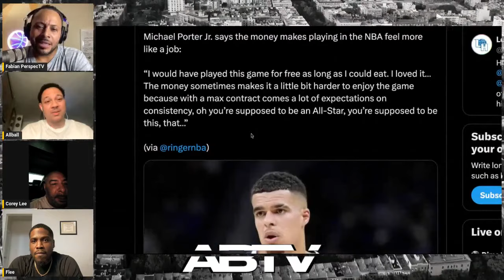Denver Nuggets Nikola Jokic’ Worst Teammate EXPOSED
Disturbing Jokic' Nuggets News | Failing Champions
AllBall TV Presents

AllBall Fabian PerspecTV and Flee discuss if Nikola Jokic Denver Nuggets teammate Michael Porter Jr. is an issue for the team. Are the NBA MVP Jokic Nuggets in trouble?

Corey Lee From ​⁠@BlorangeTears

00:00 Jokic Star Teammate Disturbing Comments
00:40 Reaction To MCP Comments
02:28 Defending Nuggets Michael Porter Jr.
05:40 NBA Players have no excuses
08:07 Why MCP Is not living to his potential